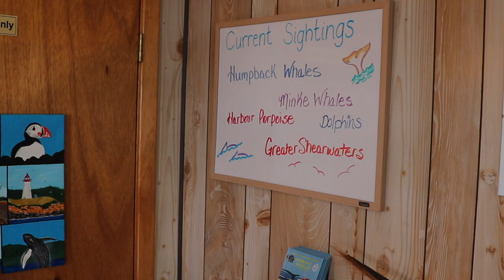Humpback Whales / Digby N.S./ RV Living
In this video we travel to Digby, Nova Scotia and head out Whale Watching with Mariner Cruises!  An absolutely EPIC day watching theses majestic Humpback Whales!